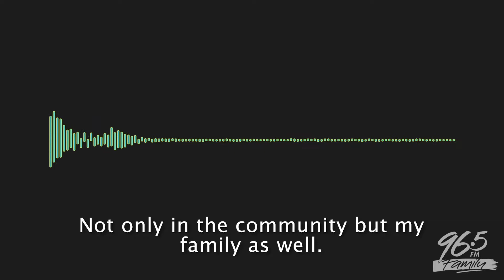96five's Hope Worth Sharing Appeal